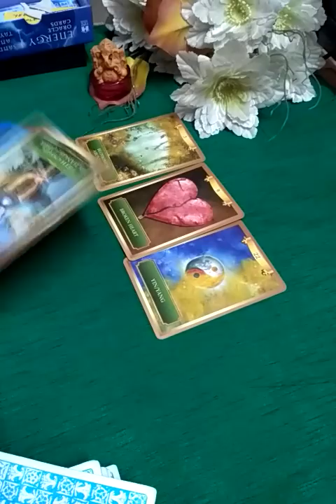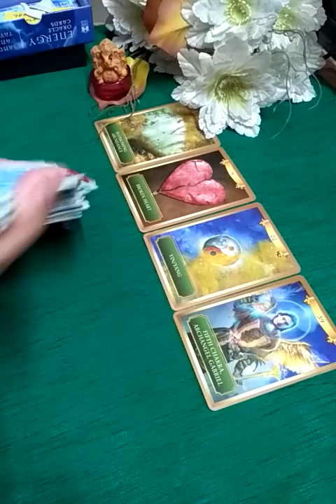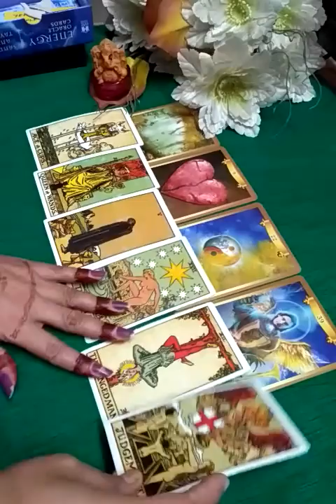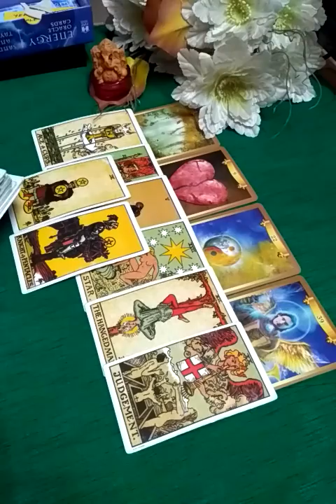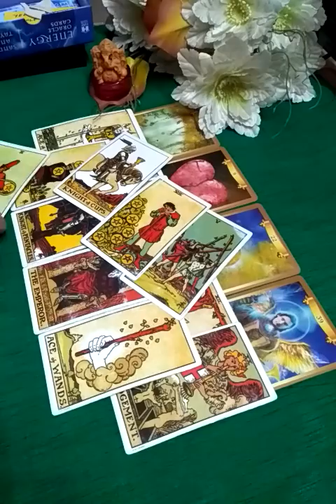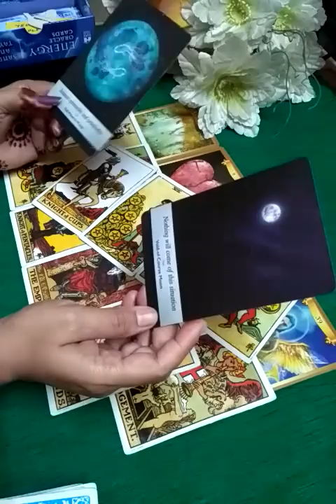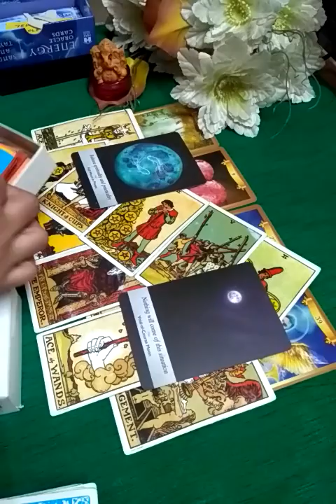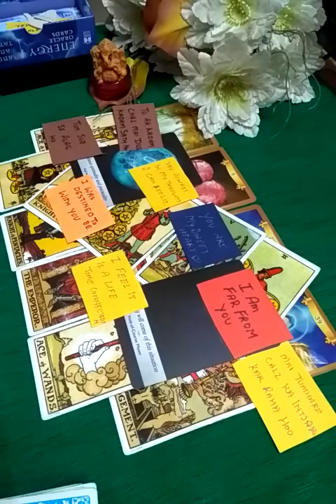❤️ Unke maan ki baat ❤️ current feelings ❤️ Action ❤️ Timeless ❤️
Hi everyone

this is a general reading Unke maan ki baat. IT may or may not resonate with everyone.